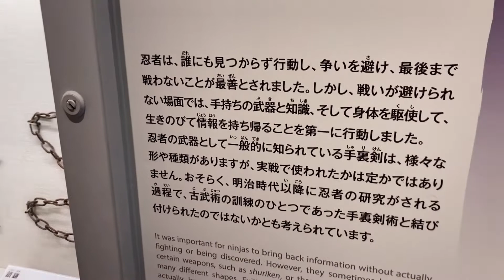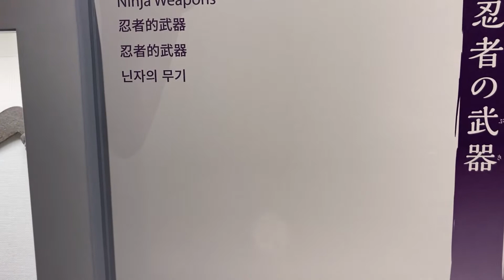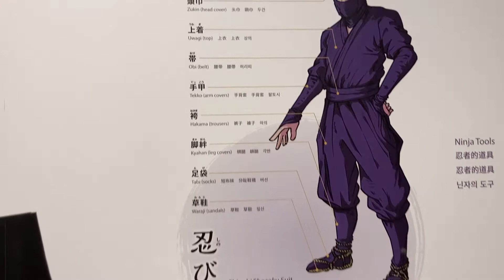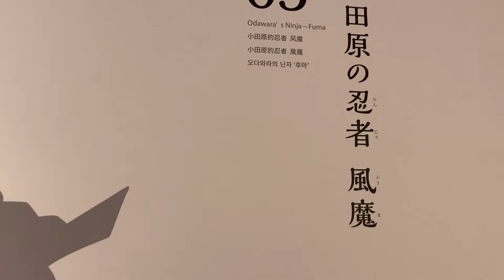⑤小田原城のNINJA館を訪問♪ 入り口で忍者の基礎知識の習得♪ お友達と社会見学♪ 8歳のトレーシーと6歳のスティーブ★Odawara Castle★